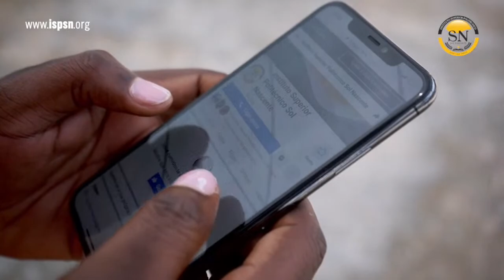DENÚNCIA DO PORTAL DE NOTÍCIAS CLUB K PRESIDÊNCIA DA REPÚBLICA PAGA MARKETING POLÍTICO DO MPLA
DENÚNCIA DO PORTAL DE NOTÍCIAS CLUB K

PRESIDÊNCIA DA REPÚBLICA PAGA MARKETING POLÍTICO DO MPLA
KILAMBA KIAXI

MORADORES DO CALEMBA 2 PREOCUPADOS COM AMONTOADO DE LIXO
NIGÉRIA

EXPLOSÃO DE UMA BOMBA ANTIGA FAZ PELO MENOS 13 MORTOS